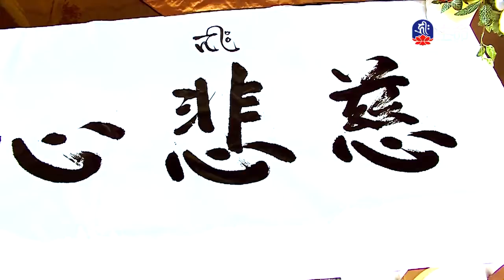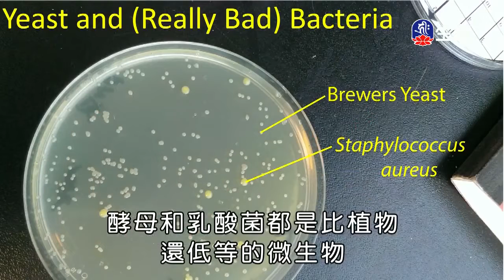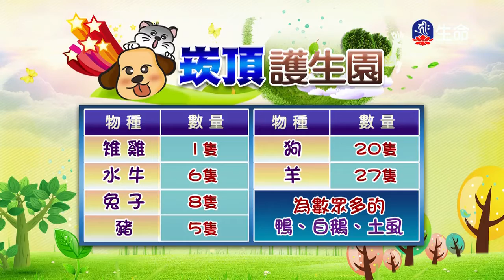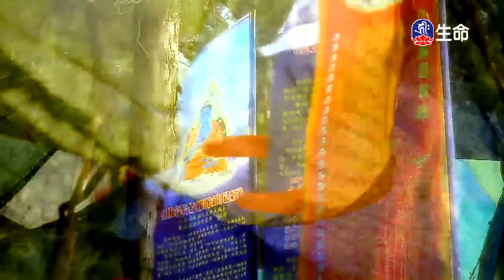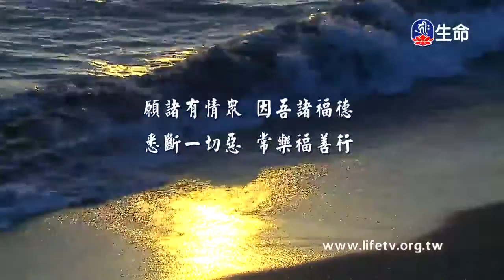素食心視界(2)-2_(lifetv_20200225_13:30)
素食心視界(2)。